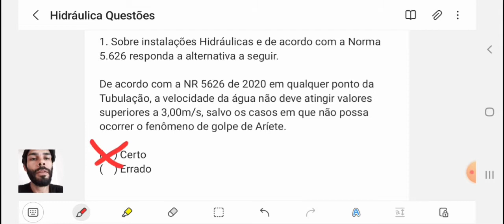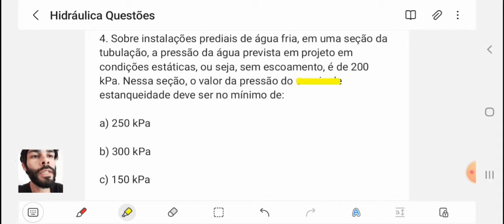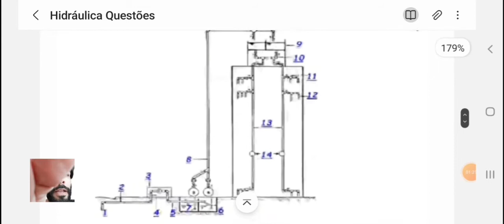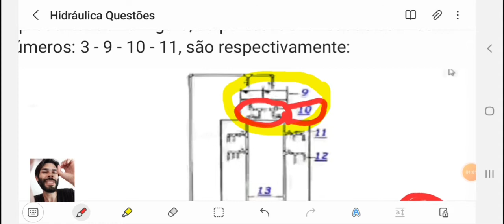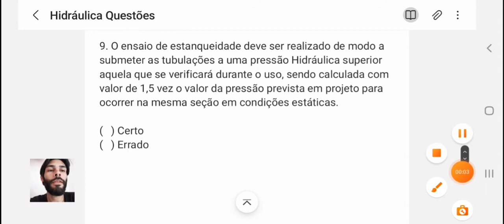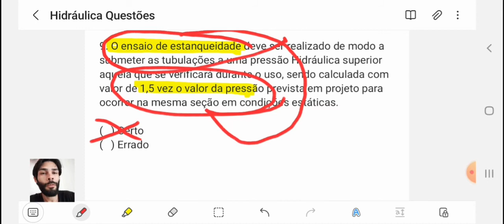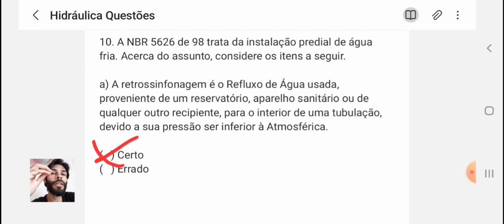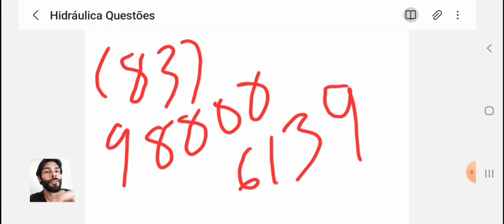QUESTÕES SOBRE HIDRÁULICA PARA CAMPINA GRANDE-PB | MATERIAS PRA PROVA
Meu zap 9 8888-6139